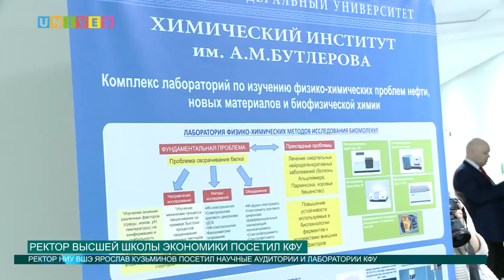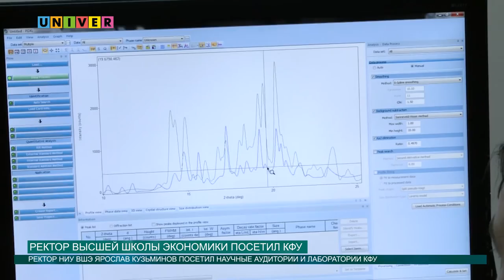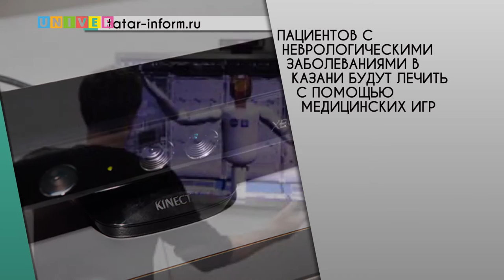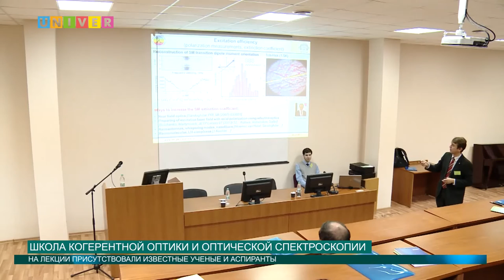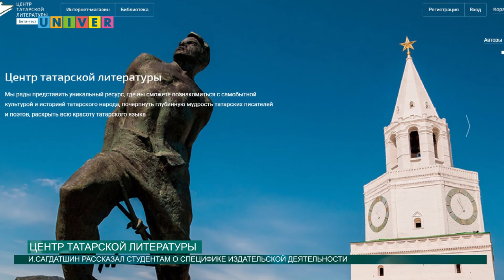Новости КФУ от 18.10.2016